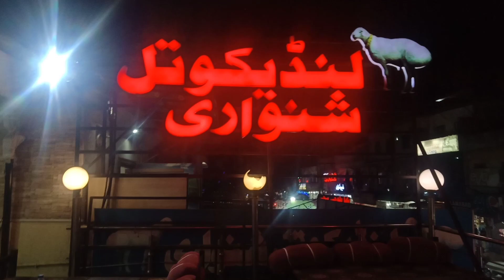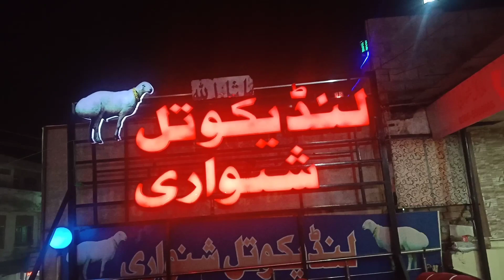Shinwari Restaurant Islamabad | Restaurant Review | Anniversary Dinner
Today's vlog was the 18 anniversary of my wedding. Which I celebrated with simplicity. With a happy dinner. In a simple and peaceful environment. landi kotal shinwari restaurant. I hope you like the video. Give your opinion in the comments.

➡️Cheapest Food in Islamabad.

➡️My Eid vlog⤵️